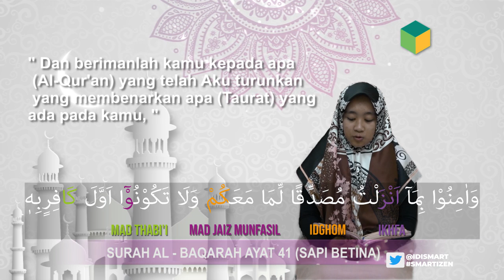[ISMARTV] MENJELANG FAJAR AL BAQOROH AYAT 41